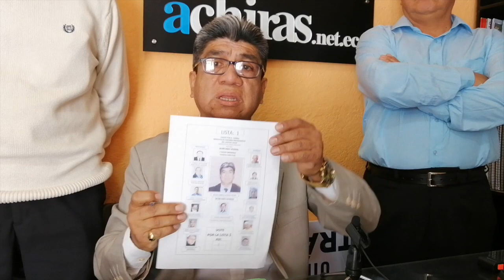Dos listas en carrera a ocupar las dignidades del Sindicato de Choferes de Girón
Al cierre de las inscripciones para candidaturas a ocupar las dignidades del Sindicato de Choferes Profesionales del cantón Girón, que fue el viernes 7 de octubre, se registraron dos listas. Como medio hemos invitado a los representantes de las dos listas a una entrevista y concedido un tiempo de tres minutos para que den a conocer el nombre de los aspirantes, el plan de trabajo y financiamiento.

En orden de la aceptación al diálogo, presentamos en primer lugar al candidato de la Lista 2 encabezada por el señor Hugo Torres, con quien dialogamos el domingo 9 de octubre.

El lunes 10 de octubre, se recibió la visita de los candidatos de la Lista 1 liderada por el Dr. Wilson Quezada.